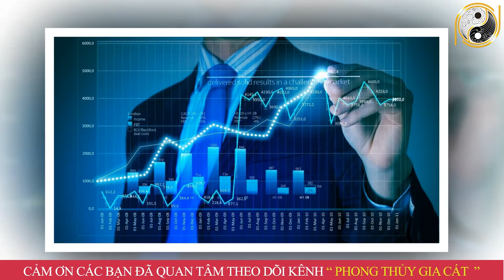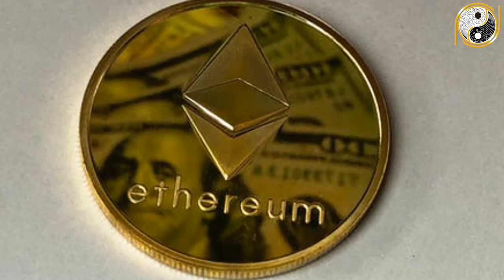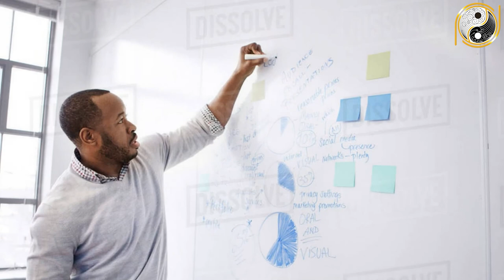Tử Vi Trọn Đời Tuổi Nhâm Ngọ 2002 Nam Mạng, Nghe Được Ý Trời, Đổi Đời ĐẠI GIA.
01. Linh phù giải hạn
02. Hồ lô hóa giải Ngũ Hoàng
03. Mai Hoa Phú Quý
04. Gương bát quái tinh cầu
05. Kim bài thái tuế 2023
06. Vòng tam hợp Dần Ngọ Tuất
07. Vòng tam hợp Thân Tý Thìn
08. Vòng tam hợp Hợi Mão Mùi
09. Vòng Tam Hợp Tỵ Dậu Sửu
10. Bát bảo tâm kinh
11. Minh Quang pháp bảo cầu
12. Minh Quang pháp bảo lục giác
13. Tỳ Hưu Lộc Tài (Đồng)
14. Tỳ Hưu Khai Vận ( Bạch Ngọc)
15. Bách Niên Tụ Tài ( tụ tài lộc)
16. Song long ngọc ấn ( ấn thăng quan)
17. Kim bài ngũ Lộ Thần Tài
18. Hồ lô bình an ( treo xe)
19. Móc khóa văn xương
20. Ống bút văn xương gỗ đào
21. Bút văn xương gỗ đào
22. Bút văn xương gỗ đào nhỏ
23. Hoa mai kim tiền ( mạ vàng )
24. Các vật phẩm phong thủy khác Tử Vi Trọn Đời Tuổi Nhâm Ngọ 2002 Nam Mạng, Nghe Được Ý Trời, Đổi Đời ĐẠI GIA.